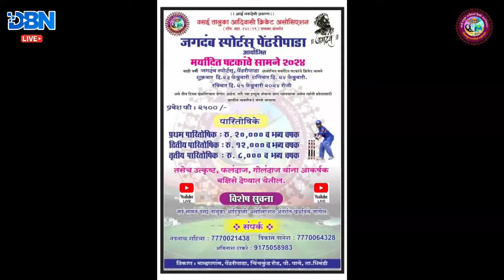DAY 1 || MATCH NO 2 || KANAI SPORTS NAIKPADA VS OM SAI 444 NAGLE || JAGDAMBA SPORTS PENDHARIPADA 202